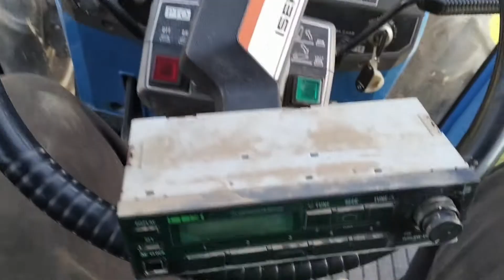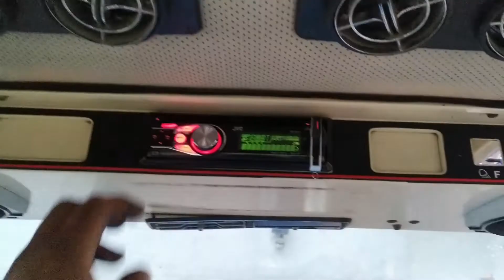Iseki TA527F nowe radio + głośniki